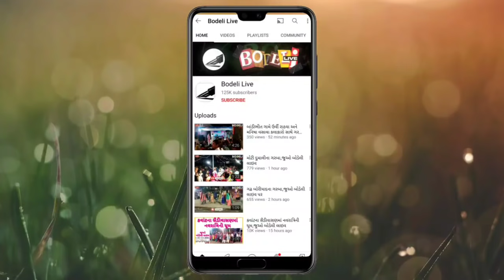CNGના ભાવમાં એક જ દિવસમાં કિલોએ ₹5 નો વધારો,પેટ્રોલ પંપ પરથી લાઇવ:રિક્ષા,કાર ચાલકો શું કહી રહ્યા છે?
હાય.. મોંઘવારી!સી.એન.જી.ના ભાવમાં એક જ દિવસમાં કિલોએ અધધ..5 ₹ ભાવ વધારો,પેટ્રોલ પંપ પરથી લાઇવ:રિક્ષા,કાર ચાલકો શું કહી રહ્યા છે? જુઓ બોડેલી લાઇવ